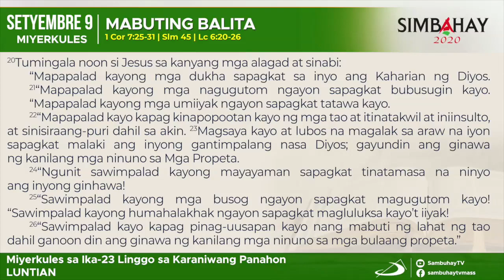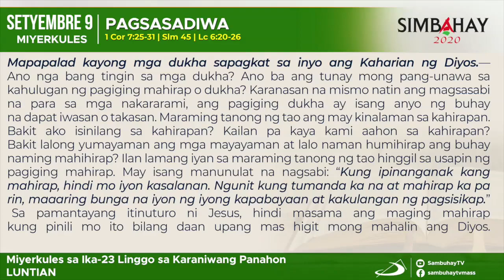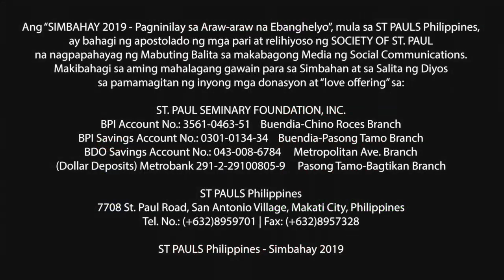Simbahay | Miyerkules sa ika-23 Linggo sa Karaniwang Panahon | Setyembre 9, 2020